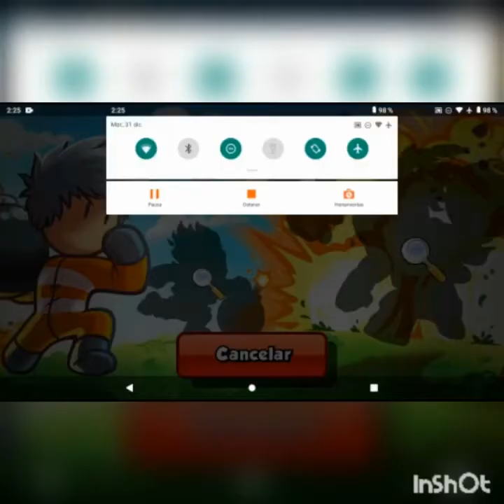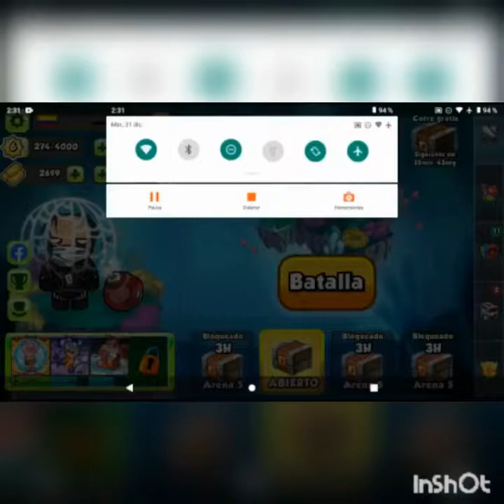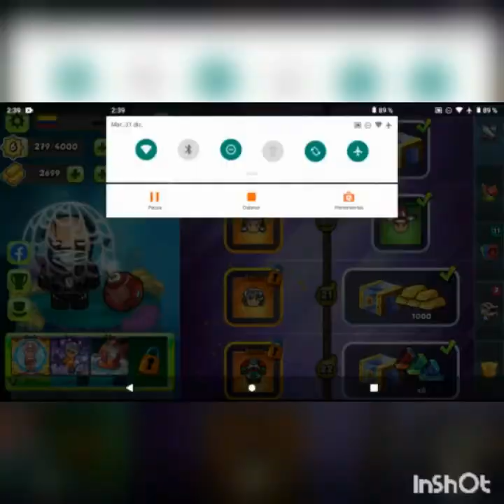Especial fin de año (bomber frieds)🎮🎮🎮